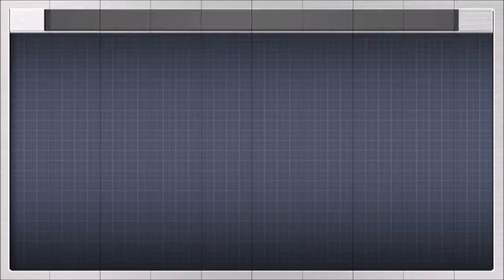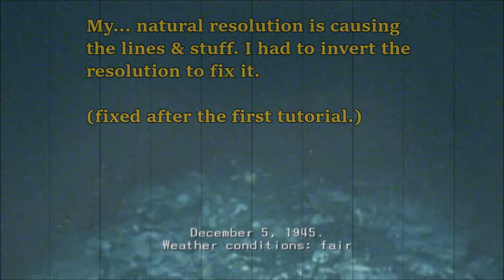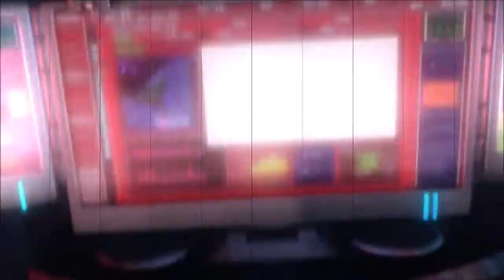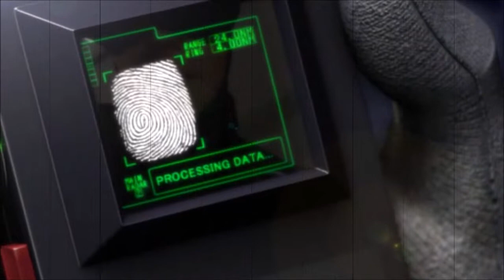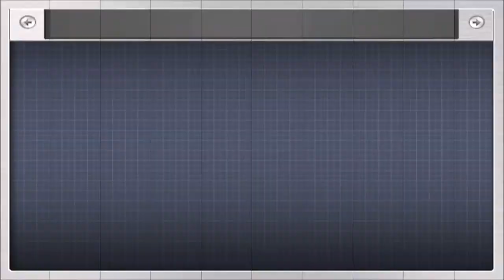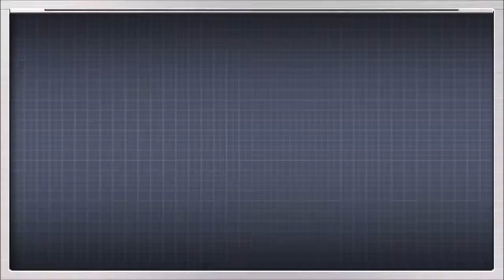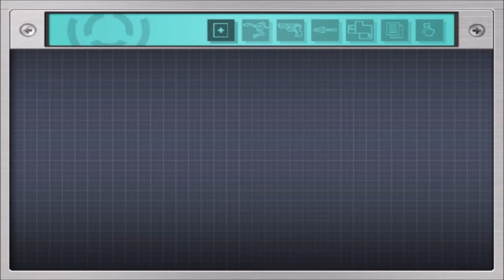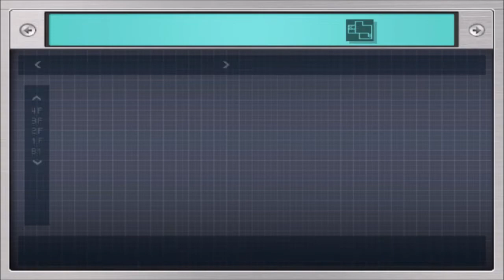Chill playthrough - Death By Degrees (PS2): Nina Williams and wild control vibes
DBD (PS2). Part 1, first playthrough of the not-Tekken game.

0:00 - Intro
0:46 - I heard ... things about this Nina experience
2:33 - Game menu
3:33 - Opening movie (Technical grid issue)
8:39 - We love grids
9:22 - Tutorial / Gameplay & movelist first impression
12:05 - Game Start (problems solved)

Yo familia, I don't know what I'm getting myself into, but we're here so why not experience something new. If the mic sounds weird, I'm messing with OBS to do everything live instead of edited in-post. Game's weird, but I don't dislike it yet. I can have fun with this, but I also understand the critiques. I'll go over that in the next.

Peace & love, dueces - ITOwl.